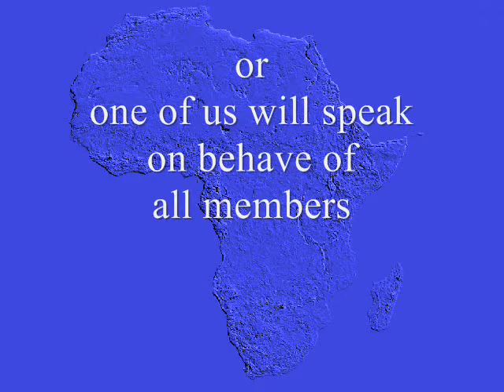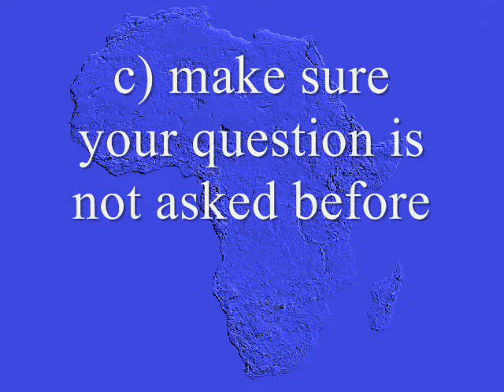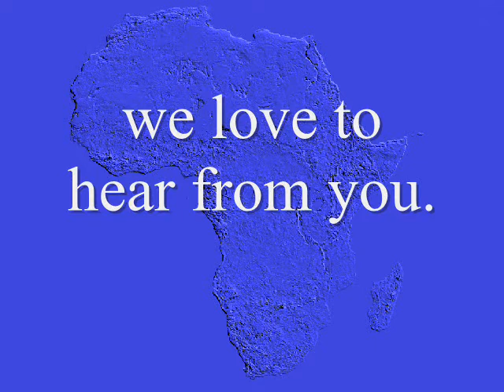Example video for the ForwardUnity Channel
Please ForwardUnity post this video on your channel.

A suggestion would be to keep the video visible and easy accessible on your main channel page. For example somewhere on a video log, or maybe you can create a playlist someday with questions and answers.